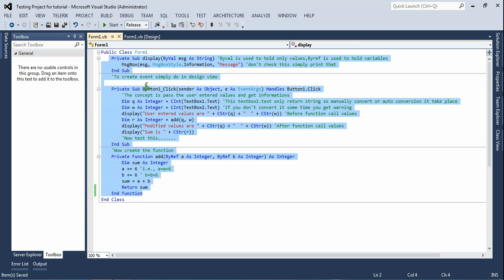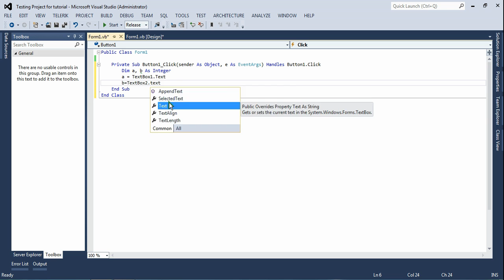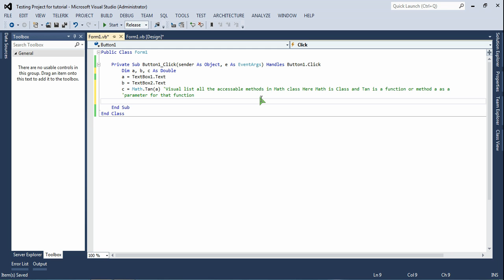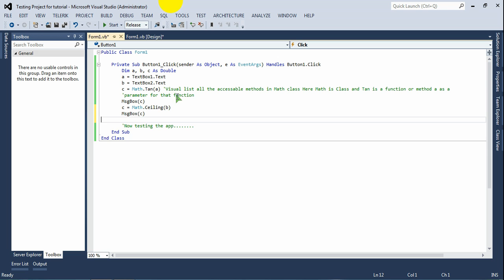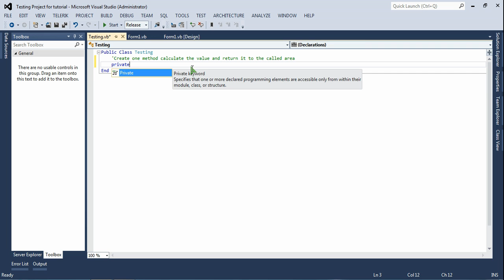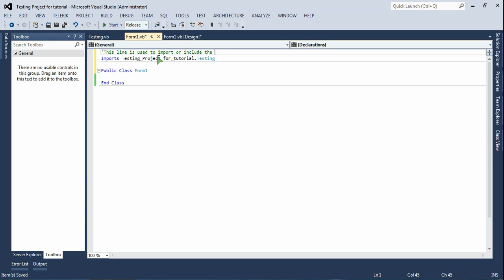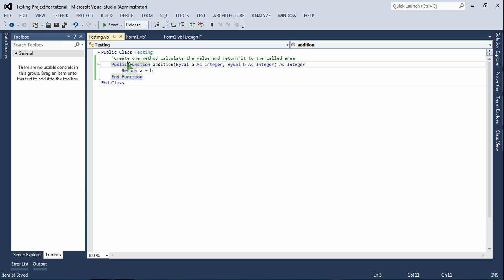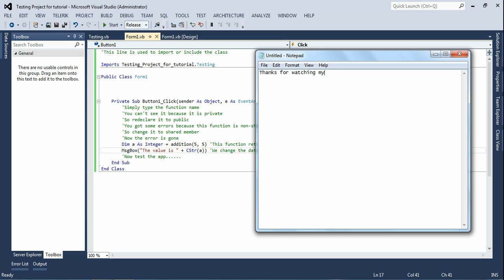4.Classes in Visual Basic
In this session we learn what is class, how to declare and define the class, Why the class are needed, what is the use of class.